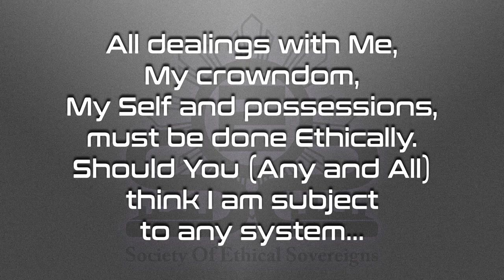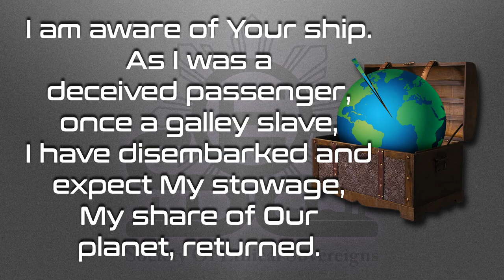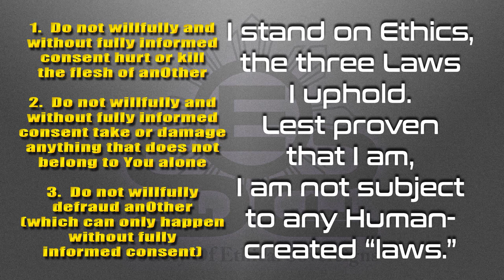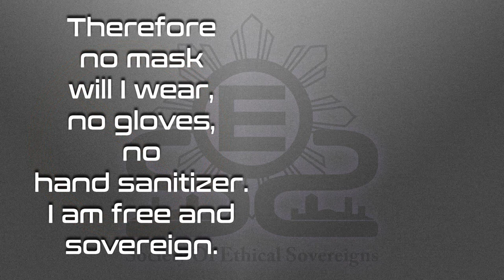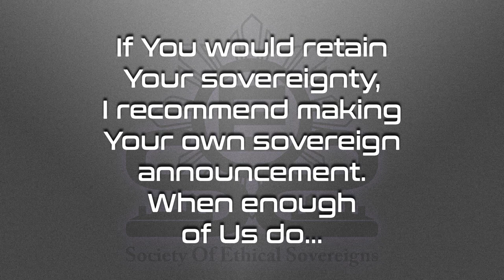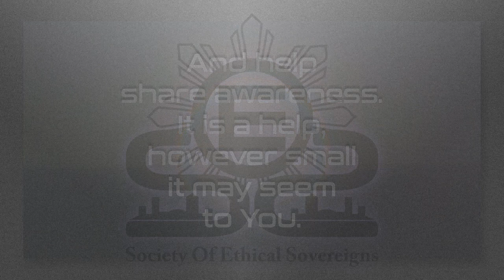I-AM Sovereign – 6 Minute Video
Declaration of Sovereignty – demands and expectations.  Perhaps You are interested in asserting Yourself Ethically.

BitChute

Love always.